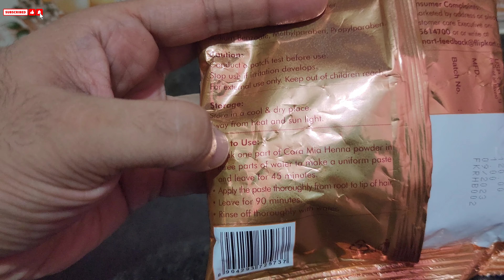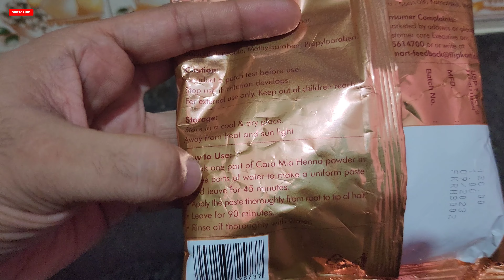CARA MIA by Flipkart Brown Henna Mehendi - Review